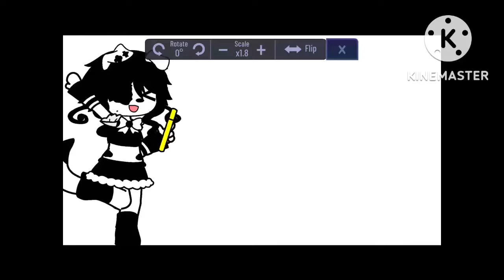keyboard smash (new ocs)